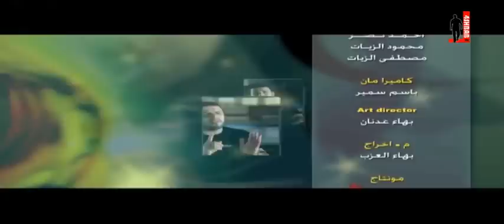كليب نرجو ثوابك - عبدالقادر قوزع (بدون إيقاع) 4shbab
كليب نرجو ثوابك للفنان عبدالقادر قوزع من إنتاج قناة فور شباب الفضائية